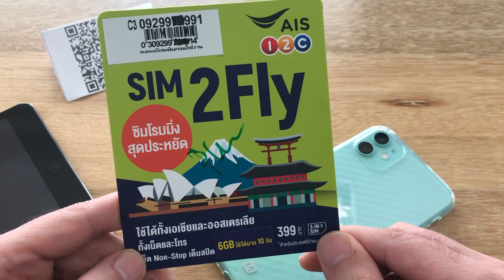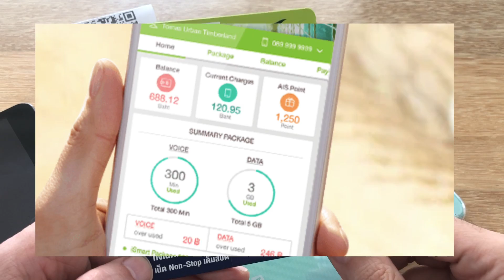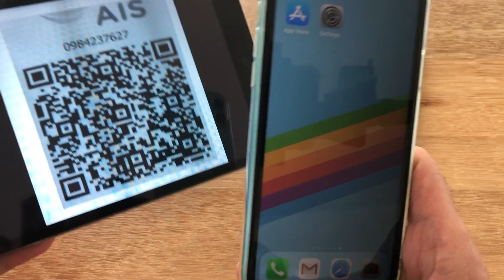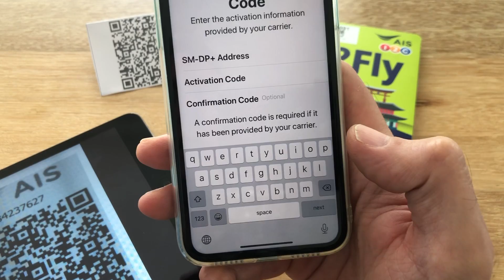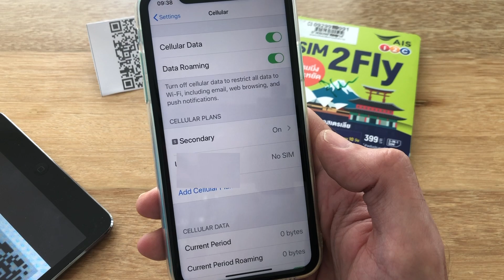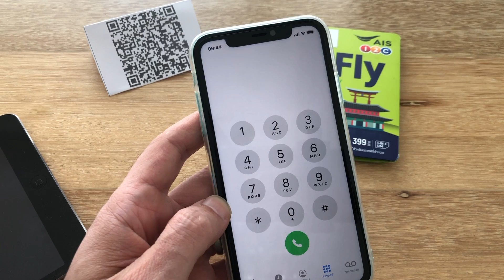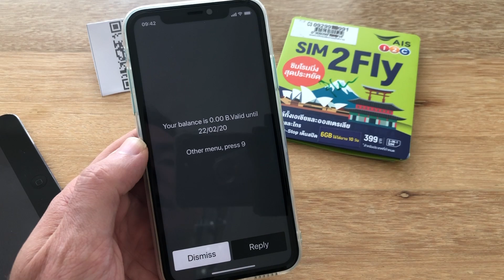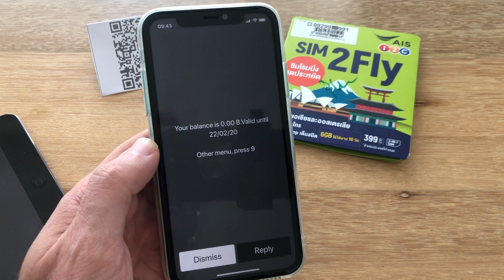Setting up an AIS eSIM SIM2Fly Travel Sim Asia Plan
The AIS SIM2Fly travel sim as an eSIM.  SIM2Fly coverage, recharge, data plans, adding the eSIM, checking the number, balance, remaining data and

2:29 - Display phone number of the SIM
3:49 - Adding eSIM via QR
8:11 - Supported Countries
8:18 - Change to English
8:40 - Check Data Balance
9:08 - Check THB Balance